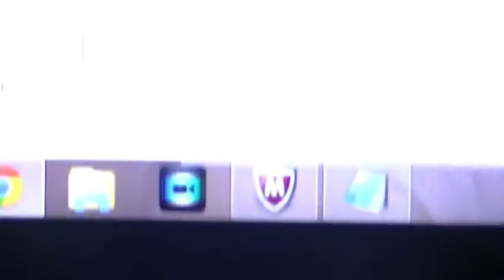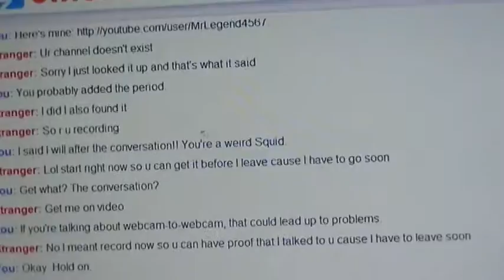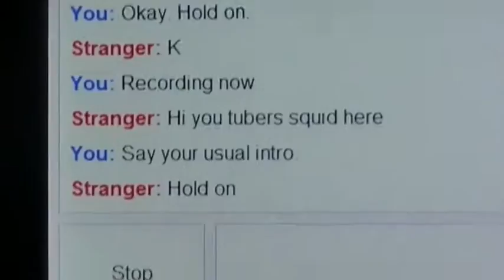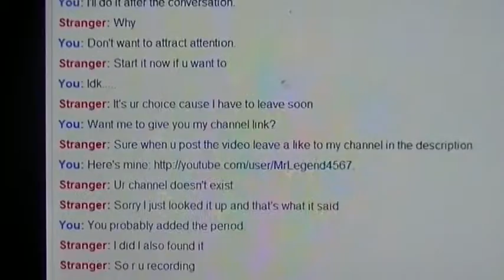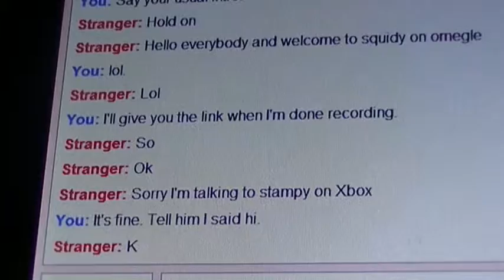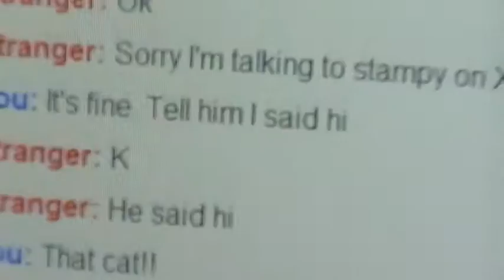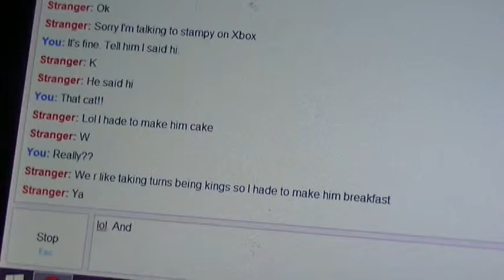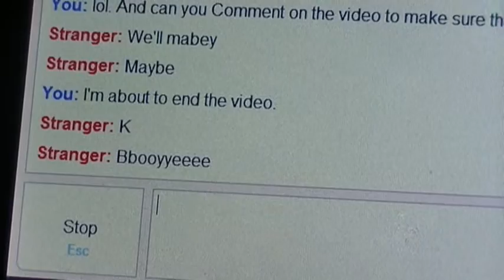SQUIDDY TIME!! - Vlog #1